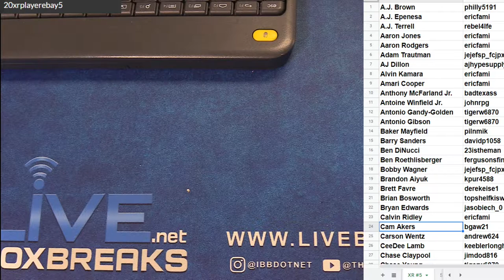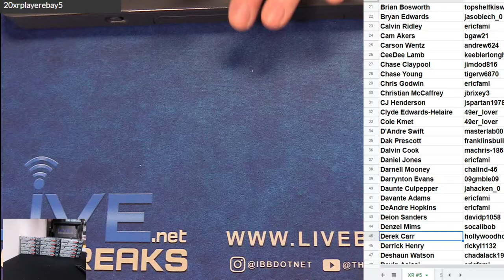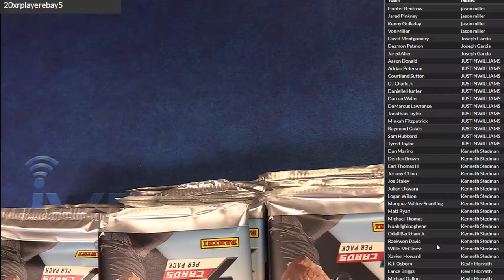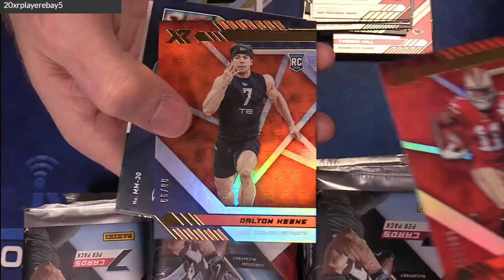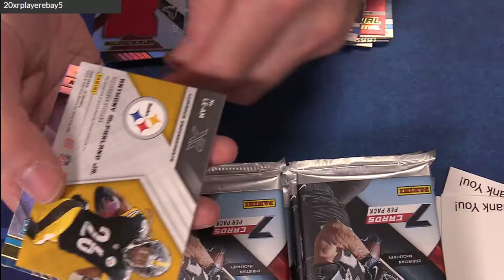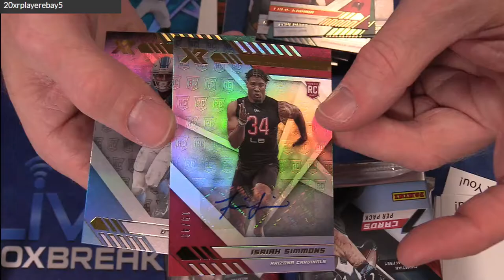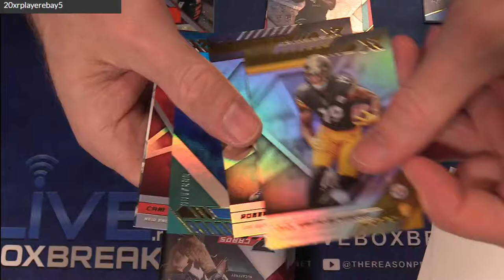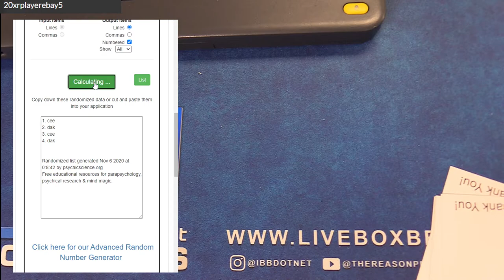2020 XR Player #5 LBB EBAY